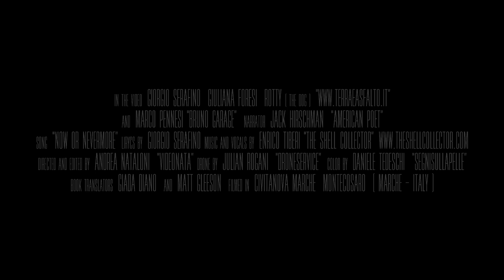AMERICA BY VESPA - Booktrailer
La voce narrante del poeta americano Jack Hirschman ci fa vivere il sogno di Giorgio Serafino: quello di percorrere la strada madre, portandoci con la sua Vespa 50 Special in un meraviglioso viaggio mentale lungo la "ROUTE 66".

"Ho viaggiato sotto un'enorme chitarra elettrica sospesa nel cielo suonando musica rock".

Giorgio Serafino, nato nel 1975, è di Civitanova Marche e vive a Montecosaro (MC) in una casa colonica da lui restaurata. Con sua moglie Giuliana Foresi ha viaggiato in moto tra Europa, Canada (dove ha ottenuto la cittadinanza), Brasile e Marocco. Nel 2010 restaura una Vespa 50 Special del 1978, dandogli il nome The General Lee, con cui percorre la Route 66 da Chicago a Los Angeles. Da questa esperienza nasce il suo primo libro “America by Vespa”, pubblicato nel 2011. Da allora, con Giuliana come sempre, in sella al suo Generale ha attraversato Thailandia, Laos e Cambogia; ha scritto di questa esperienza nel suo secondo libro, “Paradiso di Polvere”, pubblicato nel novembre 2013.